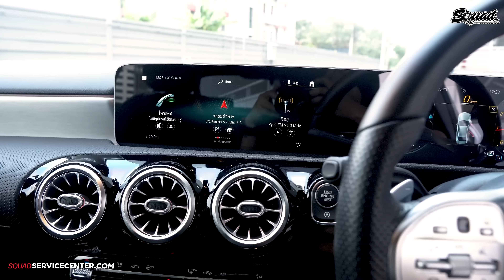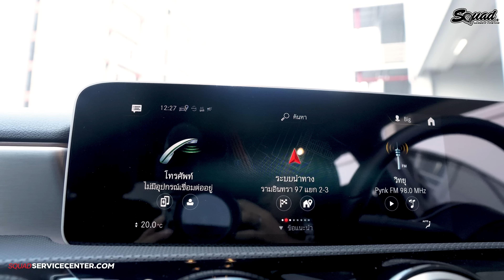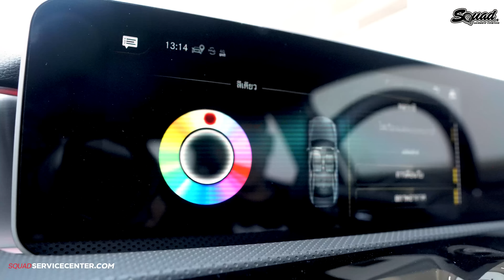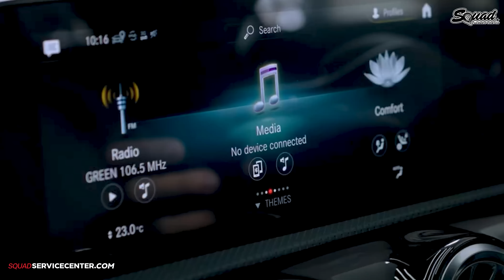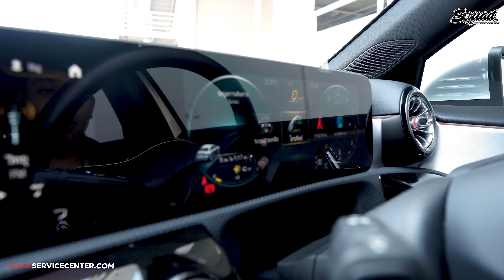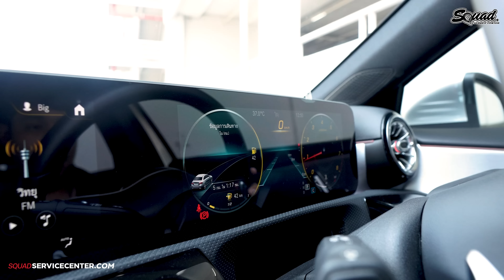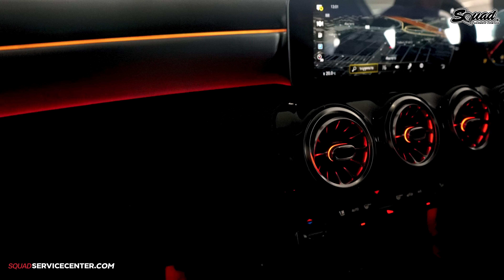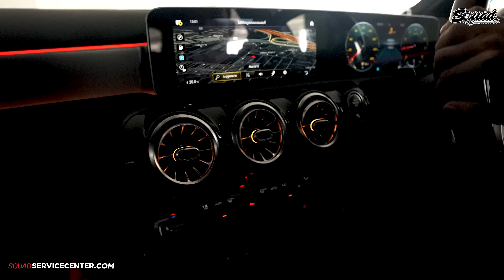สรรหามาขับ - สาวน้อย A200 AMG ตัวเล็ก...แต่จี๊ดเอาเรื่อง ! กับค่าตัวที่จัดได้ว่า " คุ้ม " สุดๆ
สรรหามาขับ - สาวน้อย A200 AMG ตัวเล็ก...แต่จี๊ดเอาเรื่อง !!! กับค่าตัวที่จัดได้ว่า " คุ้ม " สุดๆ SQUAD ACCESSORIES FOR CARS ServiceCenter SQUADChannel​​​​​ รถซิ่ง​
จันทร์-อาทิตย์ 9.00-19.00น. จตุโชติ 20 เส้นเลียบมอเตอร์เวย์ กาญจนาภิเษก